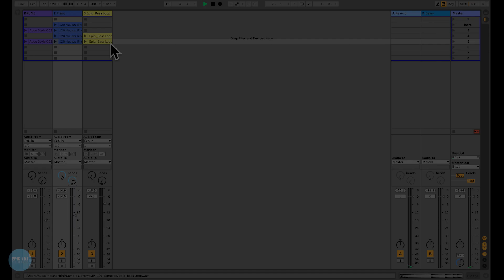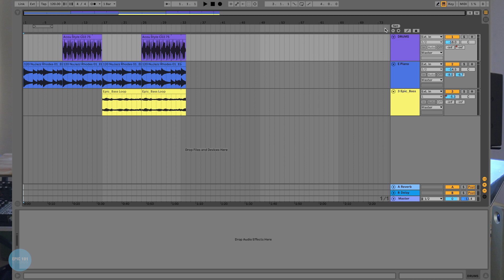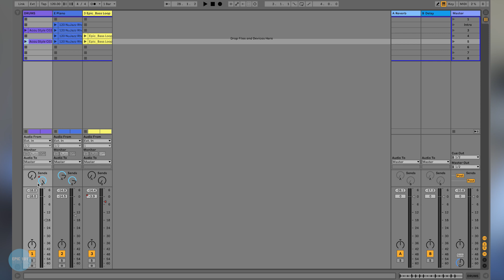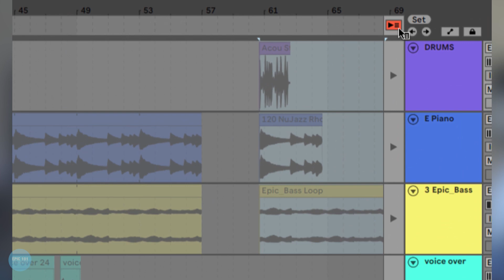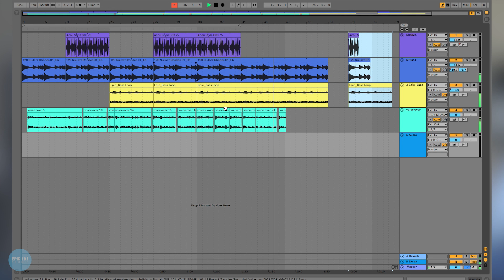Lesson 2 - Ableton Overview (Arrangement view ) شرح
Lesson Outline:
00:00 Recording Session clips to the Arrangement view
01:34 Back to Arrangement button
02:37 Playback in the Arrangement view
03:05 Playback using speaker cursor
03:18 Automation overview
03:55 Lesson 1 & 2 Summary